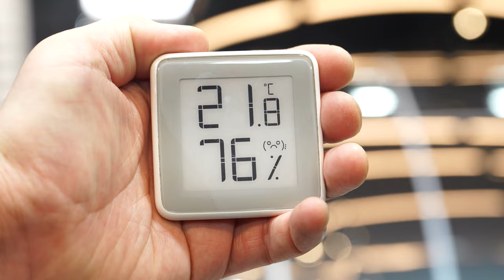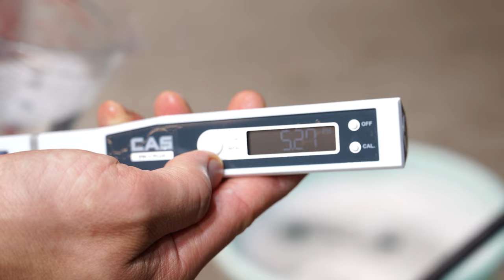물왁스대전 파트4 (구독자 지원제품)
이번 물왁스 대전 파트4는 구독자분들이 무상으로 제품지원 해주신
제품들만 모아서 진행했습니다 다시한번 제품 지원해주신 분들께 감사의 말씀을 전합니다

0:00 인트로
0:24 시공
4:29 코팅 끝
5:50 3ph테스트
7:12 고압수
8:21 마무리